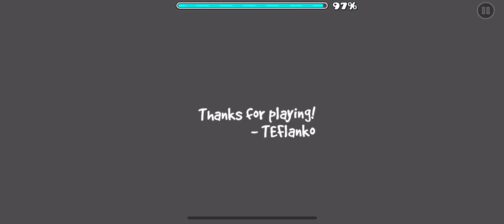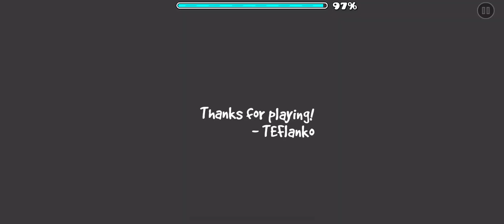Bouncy Bonk (100%) geometry dash